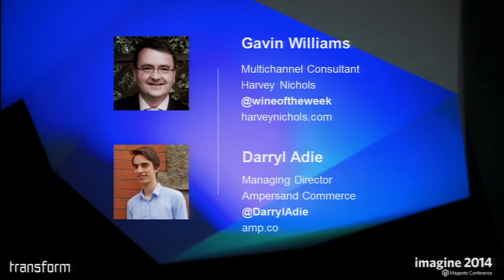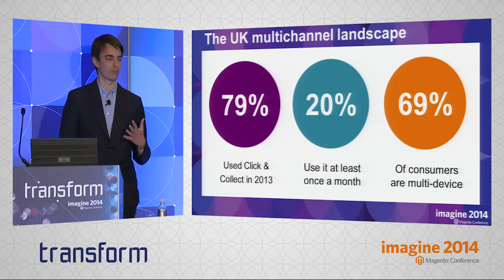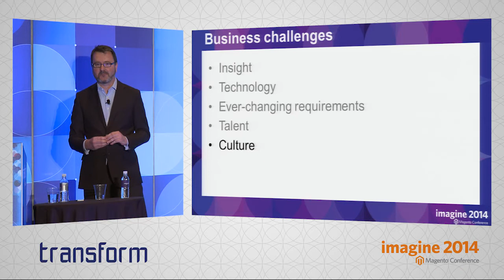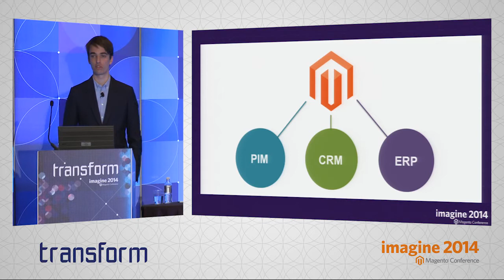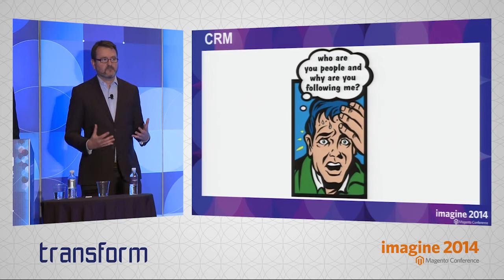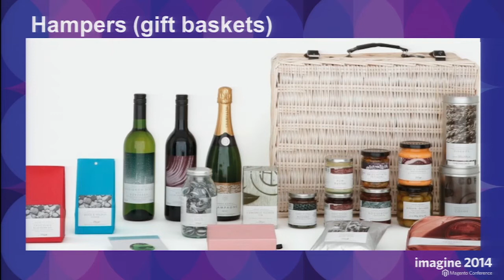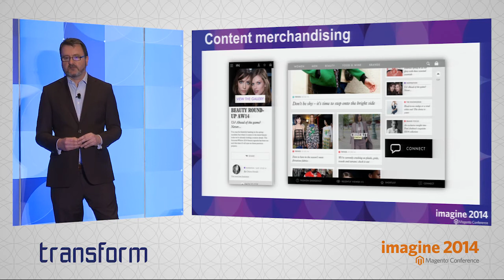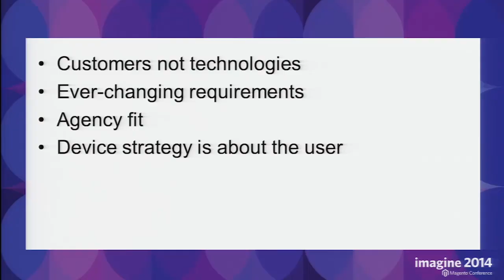Imagine 2014 Coldplay Track - Tackling Multichannel Complexity on Magento